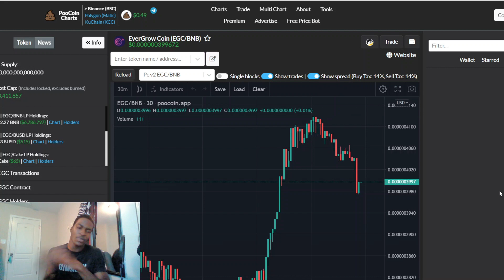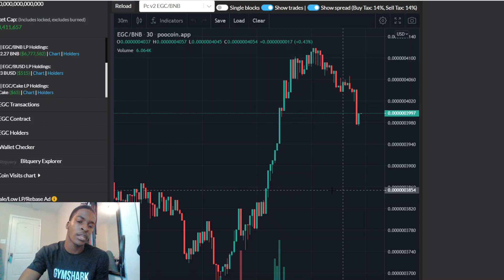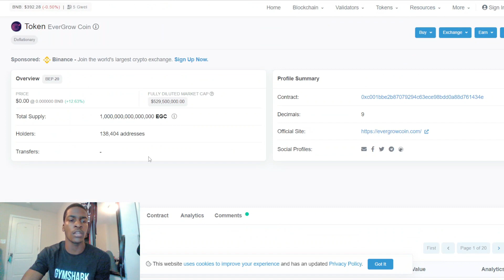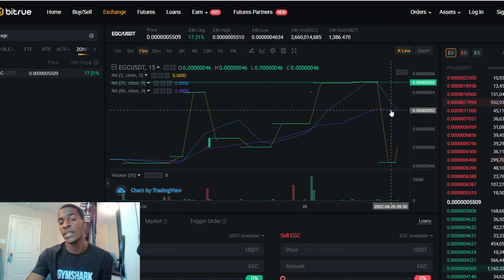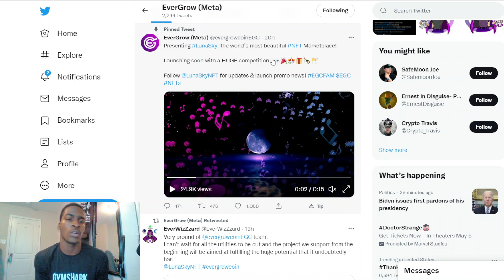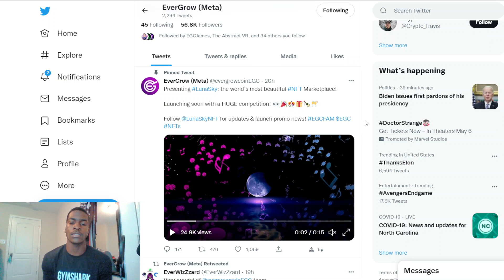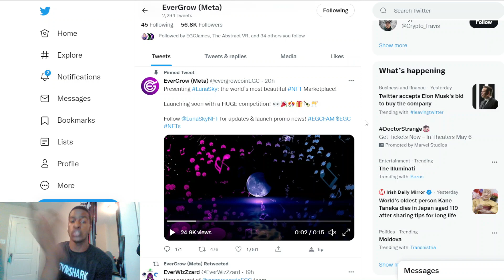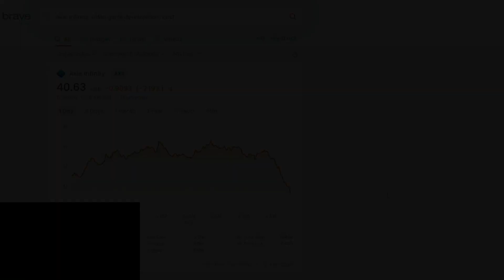EverGrowCoin Update NFT Title Reveal & Sam Answers Questions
EverGrow Coin is the next evolution of reflection token on the Binance Smart Chain (BSC): the first $BUSD reflection token to maximize your earnings both now & in the future. Simply hold $EGC in an eligible wallet* and automatically receive 8% $BUSD rewards from every transaction.

CRATOR – The EverGrow Subscription Platform.

We are developing the world’s first Content Subscription Platform to integrate both Crypto and FIAT payment options. Creators can opt to be paid in $EGC, other cryptocurrencies or FIAT, with the lowest commissions in the industry.
0:00 Intro